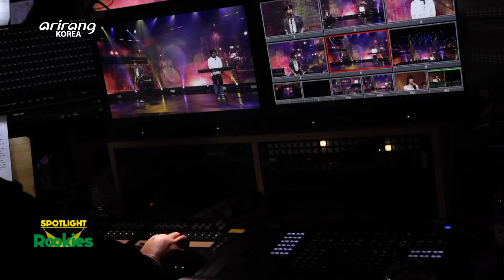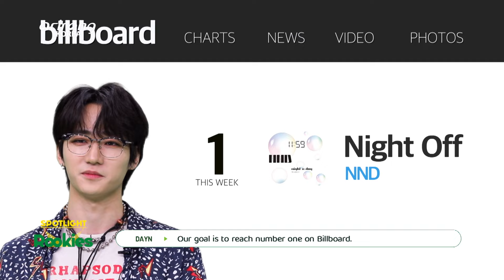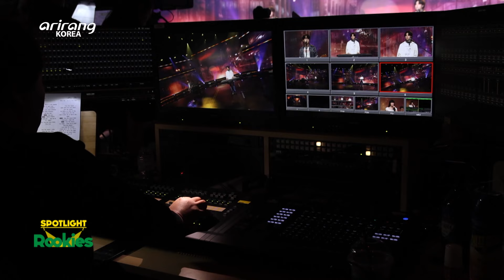[SPOTLIGHT Rookies] Ep.10 NND(엔엔디)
설렘과 긴장감으로 가득한 대기실 현장부터 전 세계 팬들에게 보여줄 신인 아이돌만의 풋풋한 매력 발산 시간, 리허설 무대 비하인드 스토리까지!

🌠K-Pop Twitter Pages